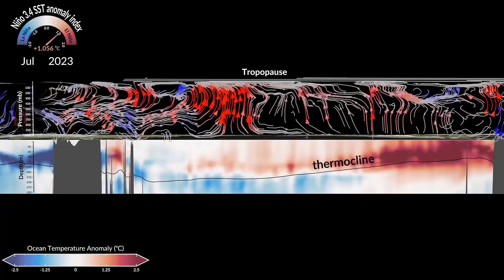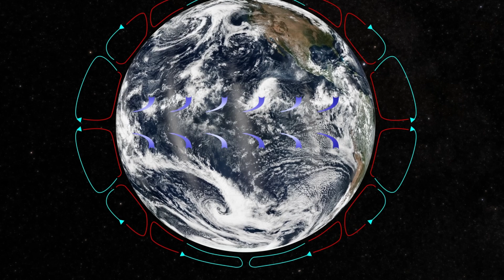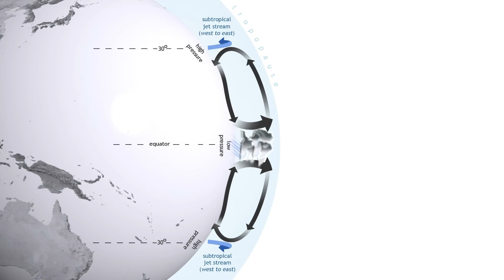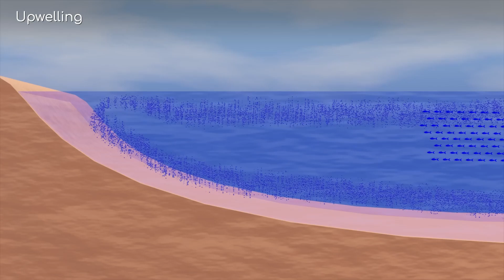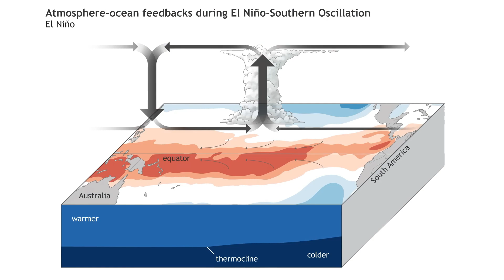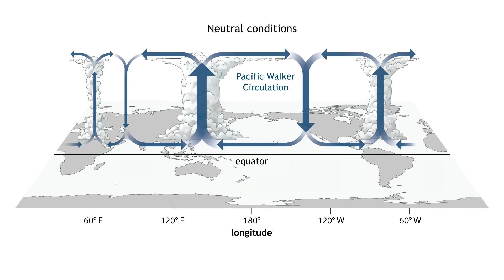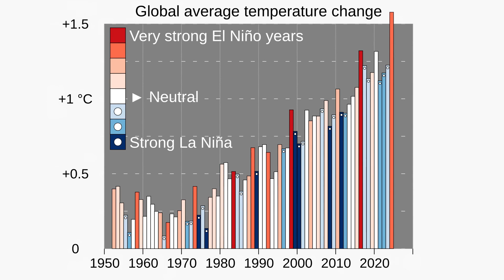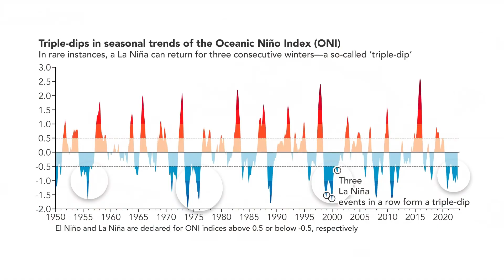What La Niña Will do to Earth in 2025!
As of May 2024, the world finally broke away from the year-long spell of record-breaking temperatures. It was caused by the fifth-strongest El Niño–Southern Oscillation event in recorded history, resulting in widespread droughts, flooding, and other natural disasters across the globe. With El Niño finally subsiding, the focus shifts to the upcoming La Niña event. NOAA's Climate Prediction Center predicts a 71% risk of catastrophic La Niña in the remaining months of the year. But what's truly shocking is the forecast for 2025. In this video, we will take a look at our changing planet, and what La Niña will do to Earth in the coming year.
For as long as humans have existed, weather has captivated us. In ancient times, myths were born to explain its unpredictable nature, but now we understand that weather and climate are controlled by complex factors like Earth's orbit, axial tilt, atmospheric circulation, and the seasons. One of the most significant factors influencing our climate is the El Niño Southern Oscillation (ENSO) cycle, which includes El Niño and La Niña events. ENSO is a natural climate phenomenon that has been occurring for tens of thousands of years, with evidence suggesting it m
Now Let’s Dive Deeper, What Happens To The Earth During Catastrophic Changes?
In neutral ENSO phases, sea surface temperatures and trade winds are basically near-average conditions.
How Can We Tell When El Niño Is On The Way? What Were the Effects Of The Recent El Niño Event?
The first signs of an El Niño event are weakening trade winds and rising sea surface temperatures in the Pacific, as seen in 2023 and 2024. During El Niño, the massive columns of warm air over rainforests shift, disrupting Asia's monsoon season, and leading to droughts and water shortages affecting billions.
The 2023 El Niño event caused a ripple effect in global shipping, leading to delays as the Panama Canal struggled with low water levels due to lack of rainfall. El Niño, the warm phase of the ENSO cycle, brings higher-than-average Pacific sea surface temperatures, disrupting global weather patterns and ecosystems. Coral reefs, for instance, rely on specific sea surface temperatures to thrive, supporting an incredible array of life on Earth. But when temperatures rise, corals expel their algae, leaving them drained of color and vulnerable. The 2023 to 2024 El Niño event was particularly devastating, with a record 99.7% of Atlantic tropical reefs experiencing bleaching-level heat stress. The warmer Pacific waters and weaker trade winds also slowed or stopped the upwelling of nutrient-rich water, leading to a dire situation where phytoplankton declines, forcing fish to migrate or perish. This has a ripple effect across the food chain, impacting other animals and coastal communities that rely on fish for nourishment or income. Now, we’ve looked at what happens during neutral ENSO periods and the devastation of El Niño between 2023 and 2024.
Now, What Should We Expect With La Niña Approaching?
Although El Niño gets more attention, La Niña is just as powerful. This extreme weather event is characterized by stronger-than-usual trade winds and cooler-than-average Pacific sea surface temperatures.